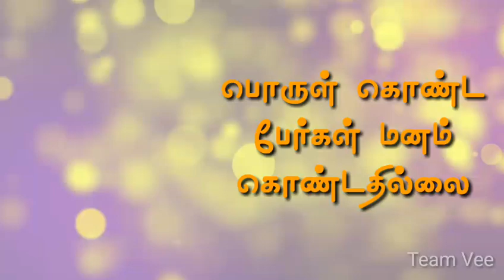MGR Status Video | MGR Motivational Song | Whatsapp status video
MGR Status Video
MGR Motivational Status Song